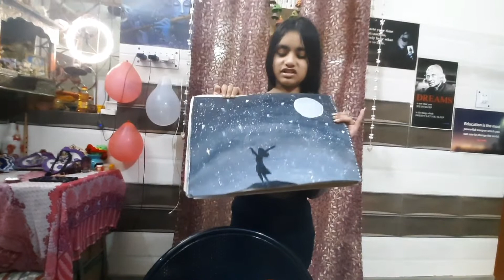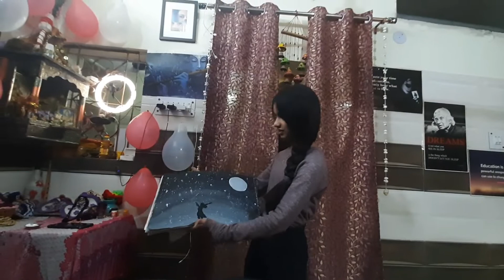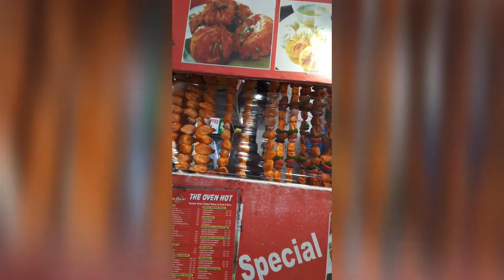Dance, Creativity, Shopping Aur Delhi Ka Street Food Oye Hoye Ye tha Sunday Ka Fun ☺️ Sunday Vlog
Sunday vlog with full on masti| Arayna ki drowning and mera dance 💃